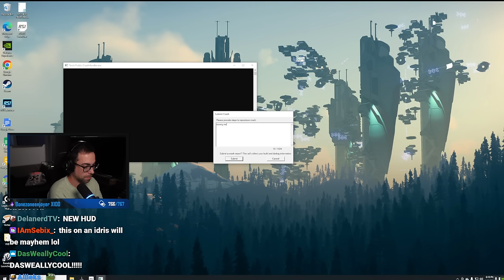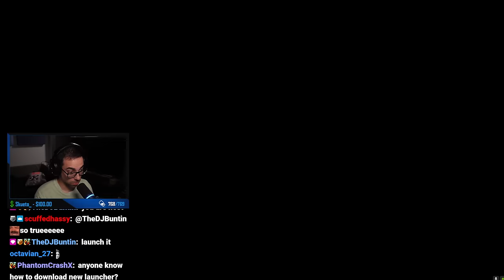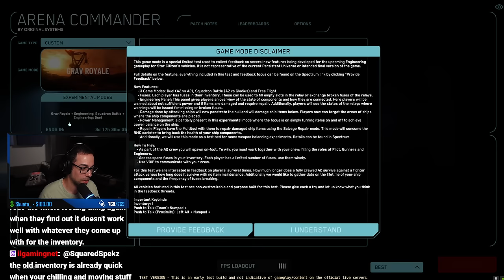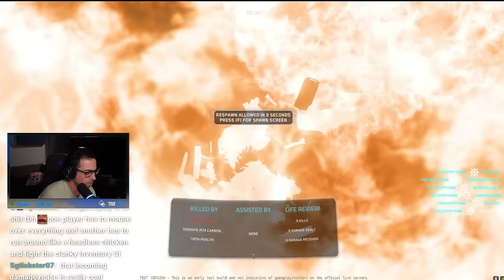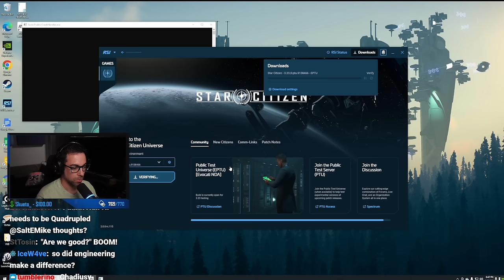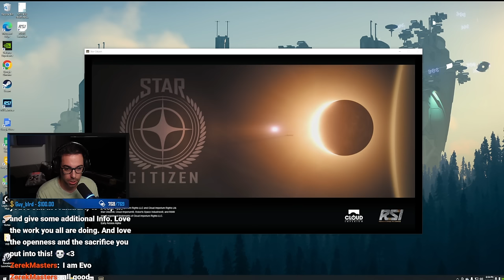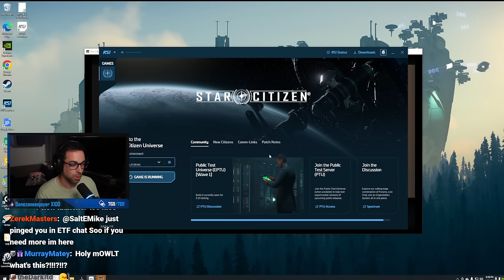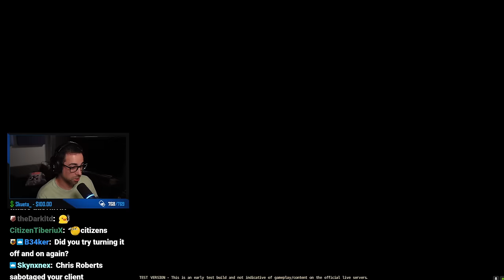Star Citizen in Wave 1 and the Engineering Preview is Here!